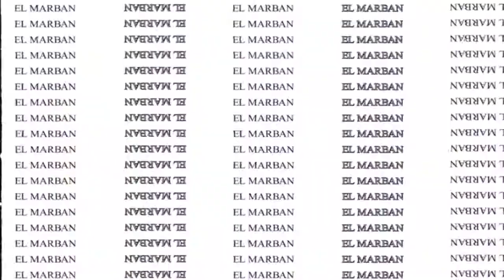Podcast con Ka´Larraza RE INVENTARME ¿Cómo iniciar desde cero